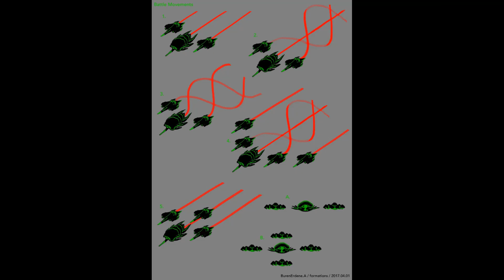PL-15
تعرف على الصاروخ الباكستاني الذي اسقط الطائرات الهندية مثل الذباب

معنى اسمه الصاعقة 15
صاروخ جو جو صيني بعيد المدى موجه بالرادار النشط
تستخدمه القوات الجوية الصينية و مقاتلات البحرية و كذلك الطيران الباكستاني
دخل الخدمة عام 2016
الوزن 200 الى 300 كيلوغرام
المدى العملياتي 200 الى 300 كيلومتر ، أما نسخة التصدير فمداها 145 كيلومتر
السرعة القصوى اكثر من 5 ماخ
منصات الاطلاق

J-20
 J-35
 J-10C
 J-15
 J-16
 J-11B
 JF-17 Block-3